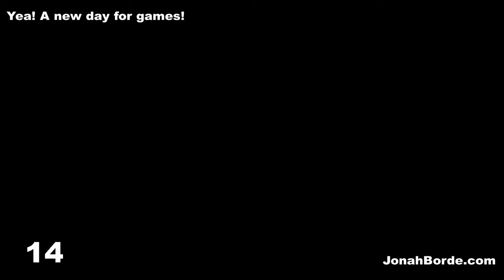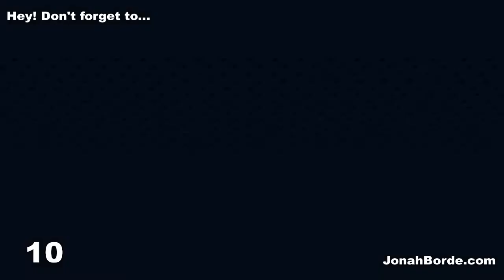Candy Crush Friends Saga Level 3090 To 3092